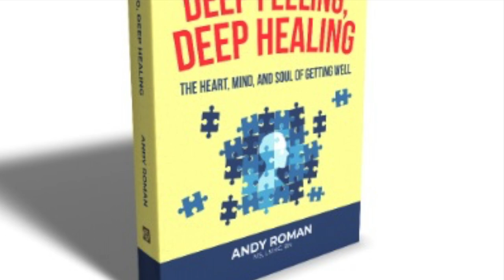Get Real With Andy, 5: Being Real Triggers Healing Response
There is an intrinsic connection between being authentic and triggering the healing response in the body. True and real do a body good! Get Real, Get Well: The Power of Authenticity to Heal offers guidance on how to get real, what getting real looks like, and is filled with moving stories of people who take that leap into authenticity. Go for it!

(P.S. For the sake of full disclosure, the house in the background is a zoom background, and is way more photogenic than my office.)